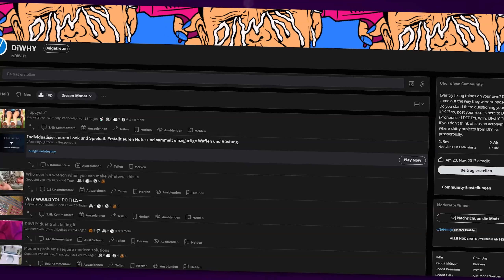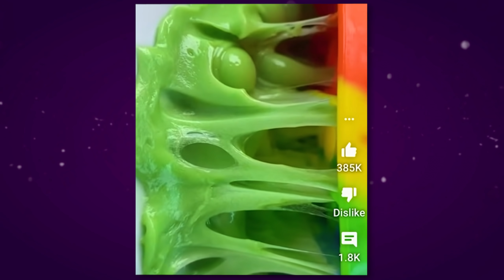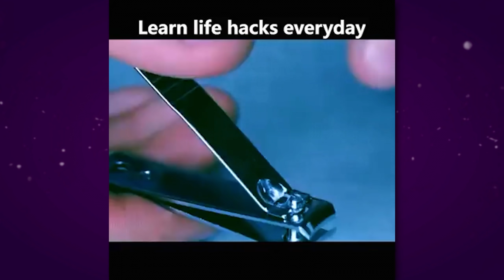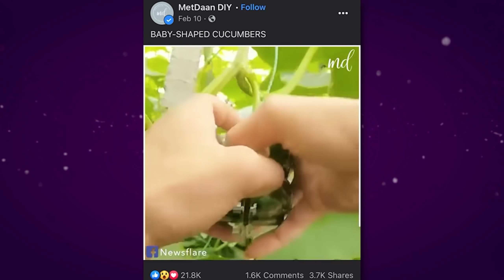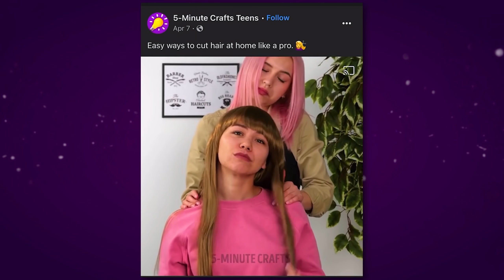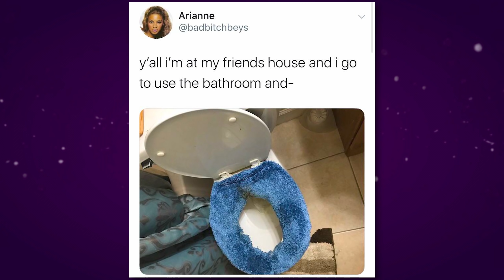YouTube Life Hacks in Real 11! - Reddit DiWHY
ich reagiere heute auf Leute die Life Hacks von 5 Minute Crafts, Troom Troom und mehr! Life Hacks auf YouTube und Reddit! Wenn die meist gestellte Frage "warum?" ist.

Main Kanal: @Furdis